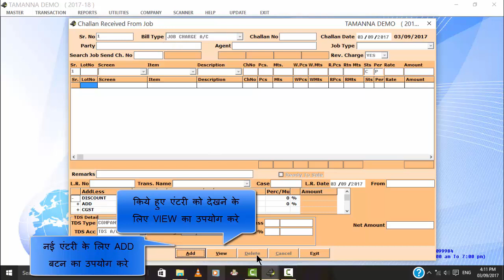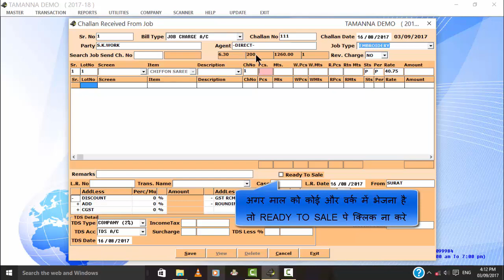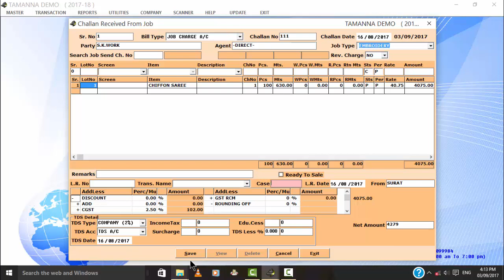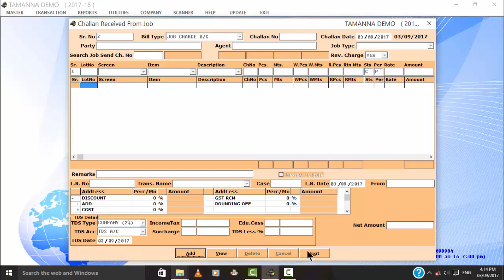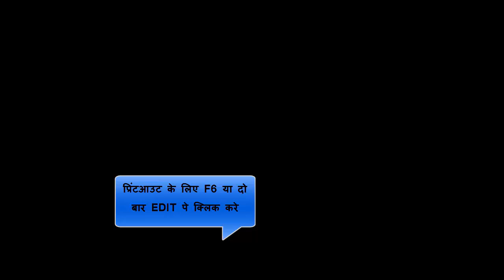Challan Received From Job